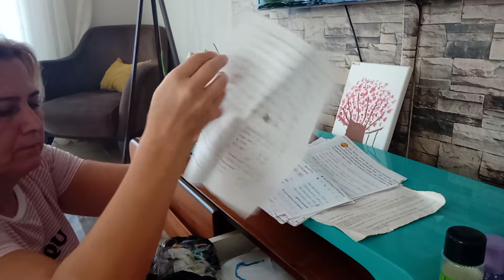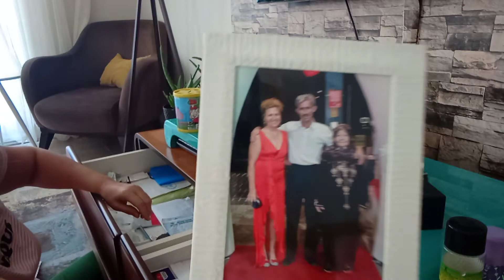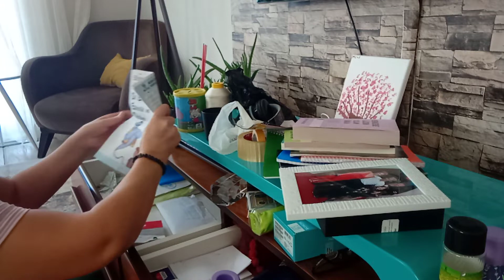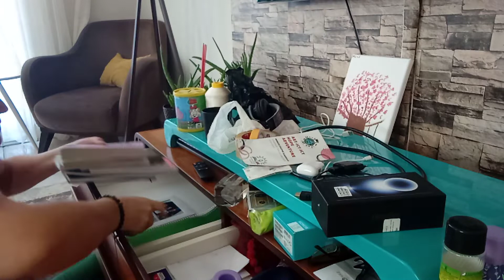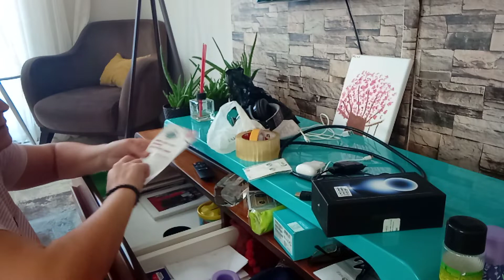Aydem 328#Çekmece temizliği Hayırlı cumalar#Abone ol#